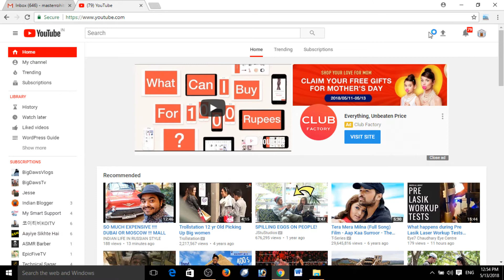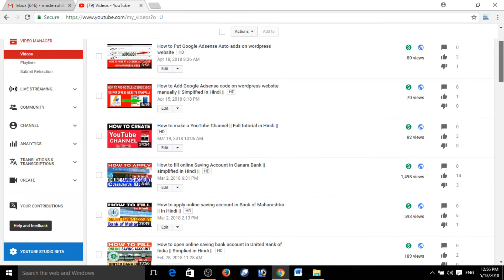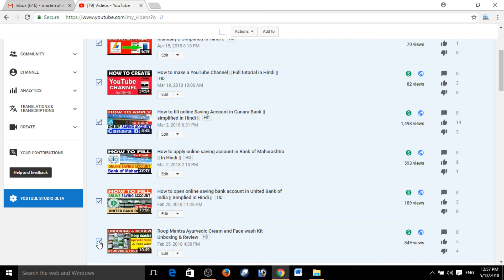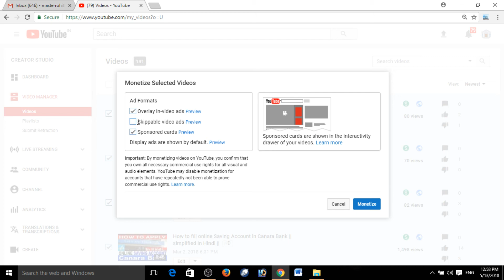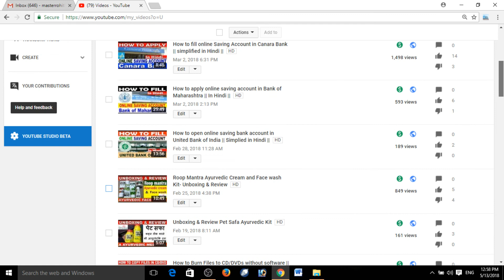How to reduce High Page CTR to safe CTR Guaranteed (Reduce CTR from 15% to 5% ) in a dayn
Hello everyone in this video we will learn how to reduce a very high CTR to a very low CTR in a day. Thid method is 100% working. Keep Page CTR low is very important to keep the youtbe channel safe and running. Thus follow the steps told in the video to reduce High CTR.

Redmi 4 Best Smartphone of the yerar
Best Quality Smartphones of the century